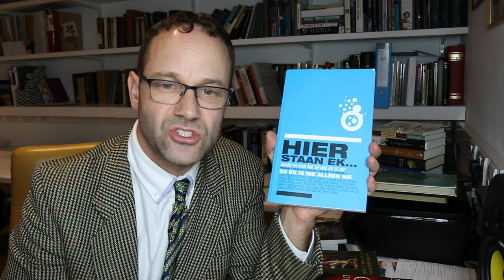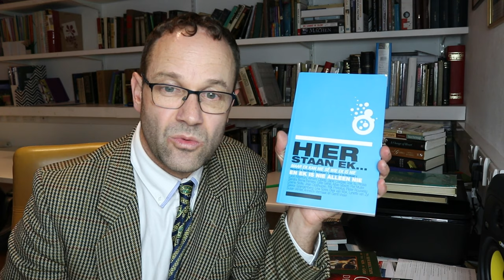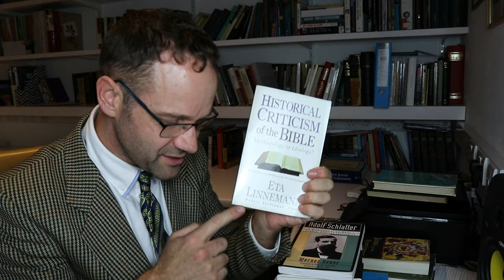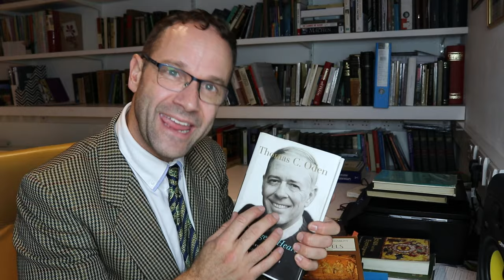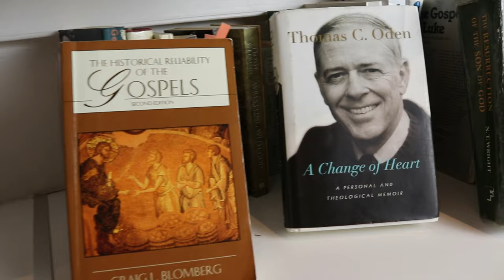ATHEIST ACCEPTS THE GOSPEL